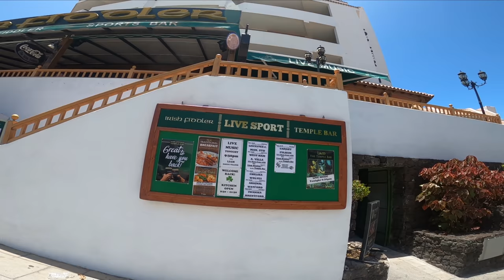TENERIFE - WALK FROM PLAYA DE LAS AMERICAS TO TORVISCAS - 25 JULY 2020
Hi guys, this time I have startet my walk near the shopping center Zentral Center and walked down to La Siesta hotel and than along Avenida de Rafal Puig Llavina and Avenida de Eugenio Dominguez past Veronicas, hotel Troya and hotel Iberostar. There I turned in the direction of shopping center San Eugenio and past them down the Avenida de Espana past hotel La Pinta and finally stoped my walk near the hotel Hovima Costa Adeje. Some hotels are open, some still closed an the same is with the shops and restaurants. It looks better and there are more people on the streets then the last weeks but it is still very quiet and this year is definitely not the same and will not be the same like the past years.